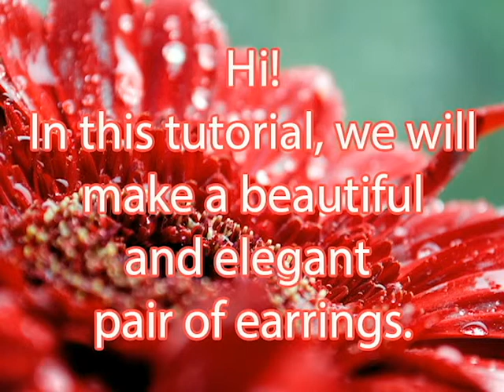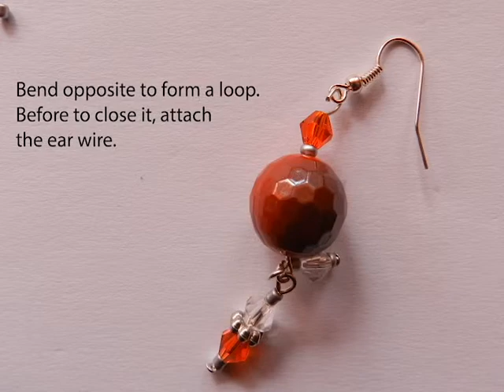How to make beautiful and elegant earrings